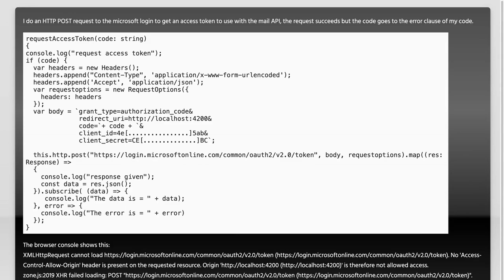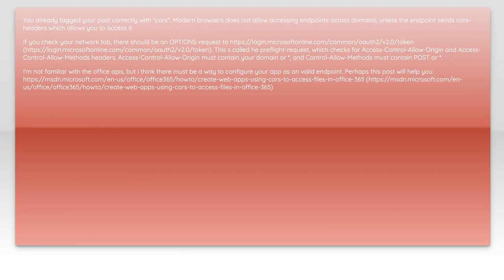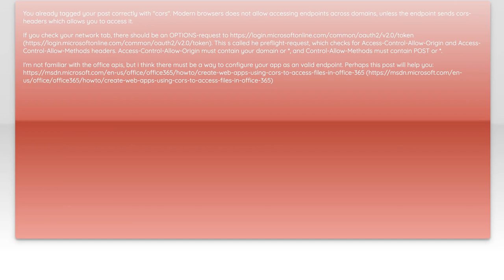Fixing CORS Errors: Why Requests Succeed on Server but Fail in Browser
In this video, we dive into the often frustrating world of Cross-Origin Resource Sharing (CORS) errors. Have you ever encountered a situation where your requests succeed on the server but fail in the browser? We’ll explore the underlying reasons for these discrepancies, demystifying CORS and its role in web security. Join us as we break down common pitfalls and provide practical solutions to help you navigate and fix these errors effectively.

Today's Topic: Fixing CORS Errors: Why Requests Succeed on Server but Fail in Browser

Related to: corserrors, fixingcors, serverrequests, browserrequests, corsissues, cross-originresourcesharing, webdevelopment, apirequests, debuggingcors, client-servercommunication,